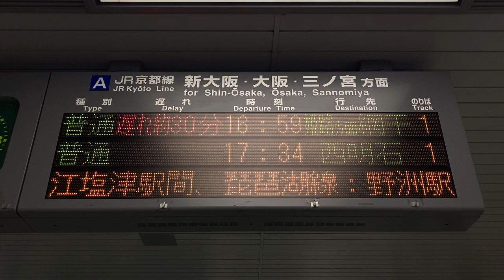「高槻から快速」と遅れが順番に表示される様子 石川県を震源とする地震のスクロール表示 JR西日本 桂川駅 発車標